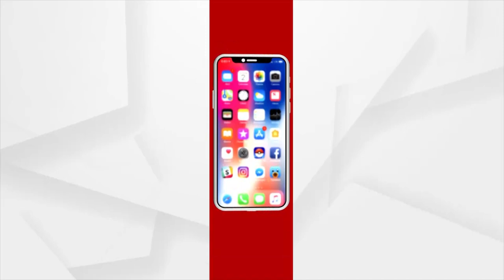ଆସନ୍ତାକାଲି କୁଚିଣ୍ଡାରେ ଆରମ୍ଭ ହେବ ଧାନ କିଣା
ଆସନ୍ତାକାଲି କୁଚିଣ୍ଡାରେ ଆରମ୍ଭ ହେବ ଧାନ କିଣା । ଏଥିପାଇଁ ପ୍ରଶାସନ ସଜାଗ ଥିବା ବେଳେ ଚାଷୀଙ୍କୁ ଘାରିଛି ଭୟ । ଗତବର୍ଷ ଧାନର ଅଭାବୀ ବିକ୍ରିର ସହିତ ଟୋକନ ଲାପସ ସମସ୍ୟା ଚାଷୀଙ୍କ ଭୟଙ୍କୁ ଦୁଇ ଗୁଣିତ କରିଛି ।